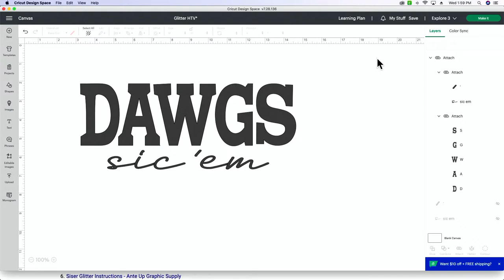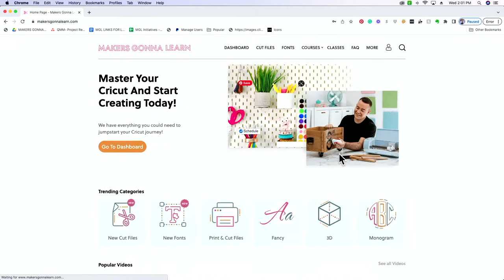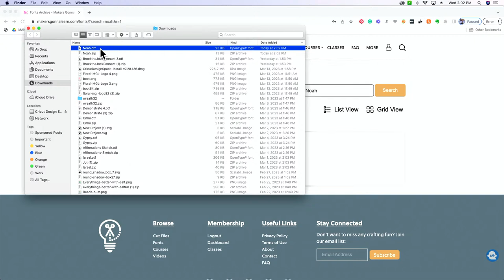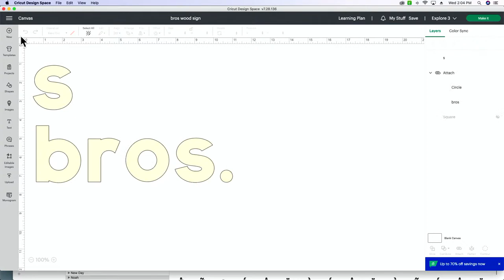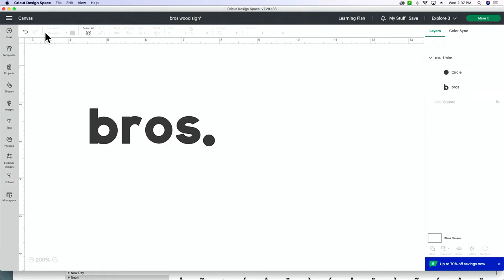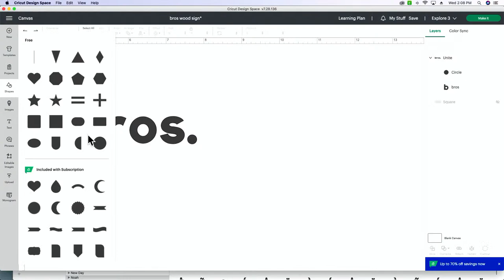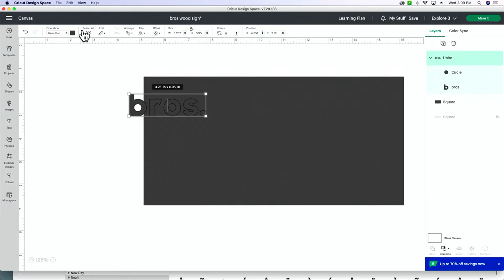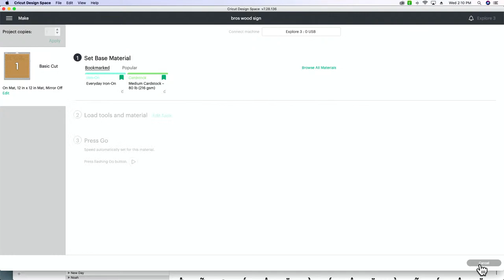You Can CUT WOOD with Your CRICUT…Here’s How!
🤩🤩MAKE-A-THON with MGL? YES PLEASE! HURRY! Join now before the premiums are GONE.

Cricut machines are so versatile! Did you know that you can even cut wood with your Cricut? It's true! We'll show you how easy it is to make a beautiful wooden sign you can display in your home or give as a handmade gift. Cricut beginners, if you haven't tried cutting wood with your die cutting machine yet, this is the perfect video for you.

Cricut Wood Veneer
Deep Point blade
Strong Grip Mat
DAP Glue
Masking Tape
Wood Stain (Early American)
Staining Rag
Sand Paper
TruControl Knife